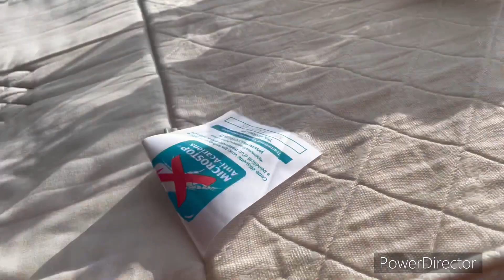هانا عوتاني شريت ناموسية من جوطية غير ب €60 ✌️کريمة ضد طياب فالمناطق الحساسة